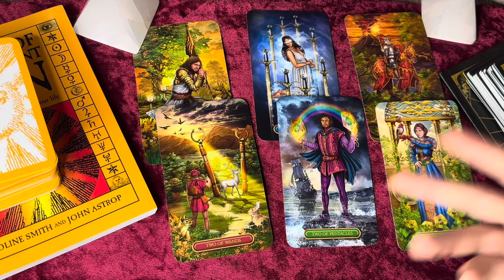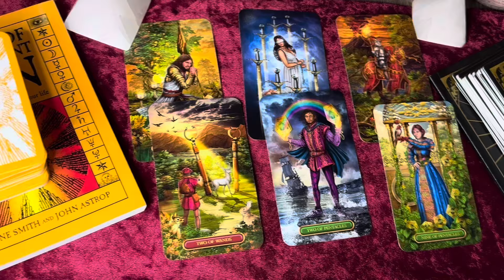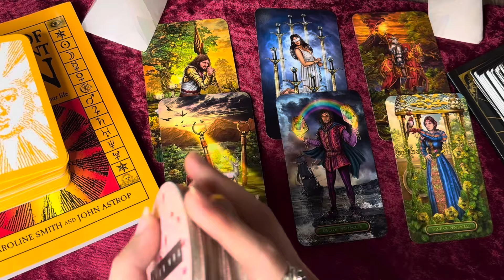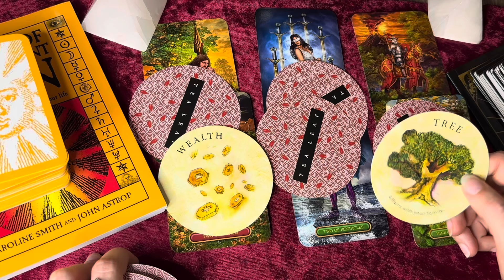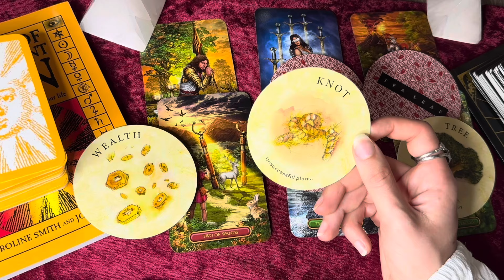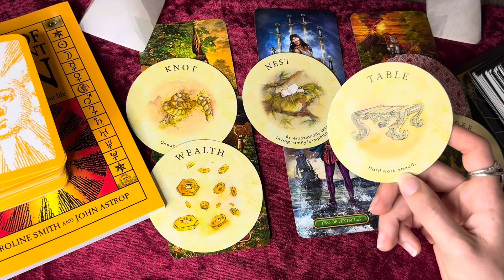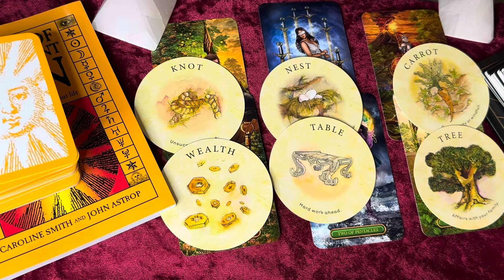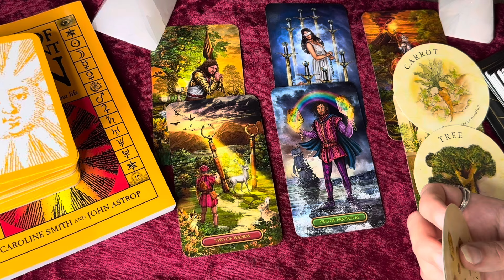REZUMAT ZODIA CAPRICORN IUNIE 2024! CE URMEAZĂ? TAROT! ❤️✨